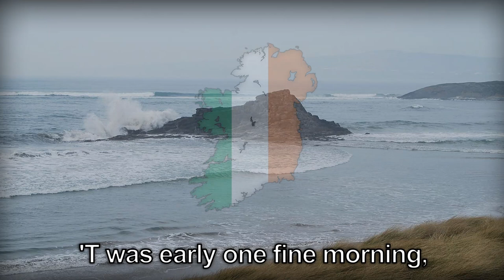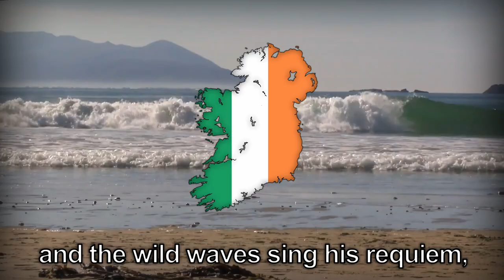Banna Strand - Irish Rebel Song (Lyrics)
"Banna Strand" is an Irish rebel song about the deeds of Sir Roger Casement: an Irish patriot, humanitarian activist and poet. In an effort to transport German guns to the Irish Volunteers, he was captured and put on trial before the Crown. It was here that he met his fate on scaffold high. His last wishes to be burried in his native land were denied untill 1965 when his remains were transported to Ireland (as depicted in the video).